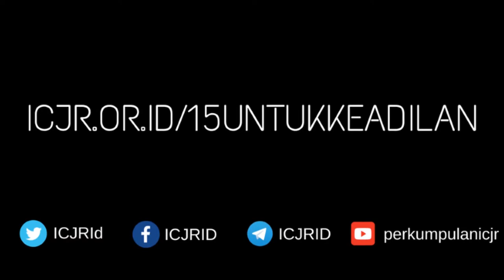Pesan dari Sahabat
Sebuah pesan dari Ari Pramuditya, Terima kasih